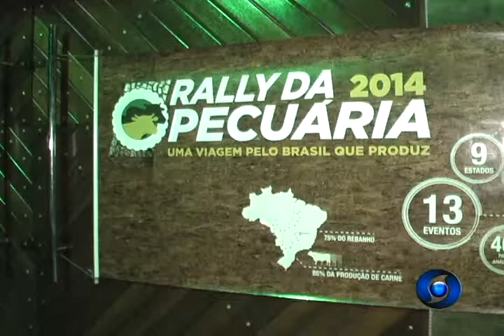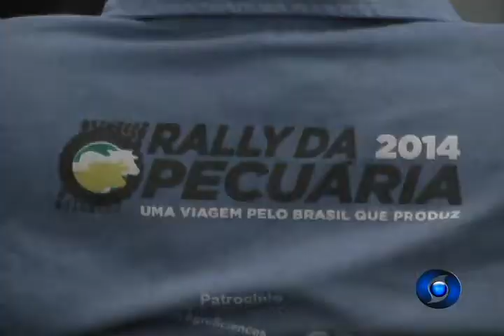EM PIMENTA BUENO FOI REALIZADO RALLY DA PECUARIA 2014